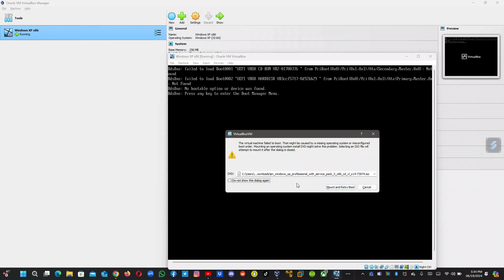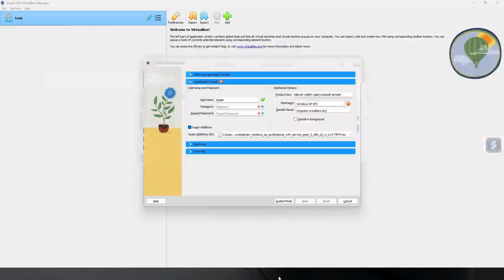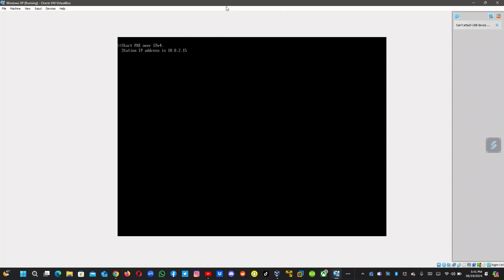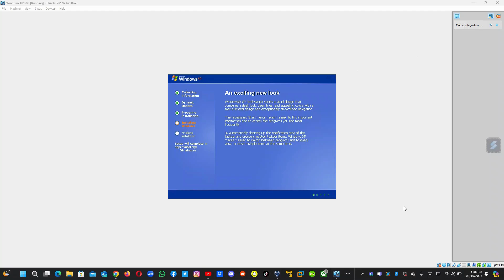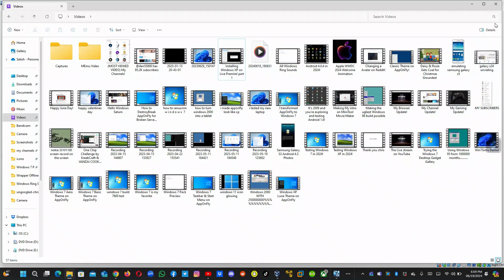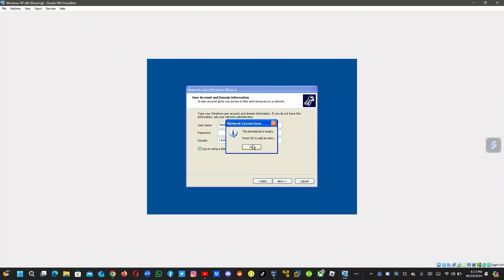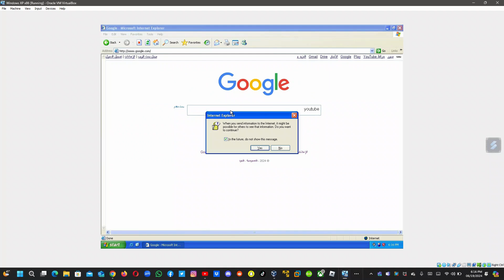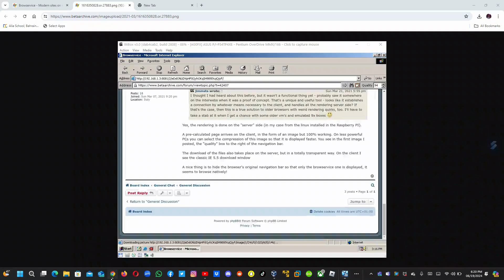Installing Windows XP on VirtualBox! (LIVE PREMIERE)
Now i'm going to show you how to install Windows XP Professional SP3 x86 on Live!

Product Keys:
MRX3F-47B9T-2487J-KWKMF-RPWBY

Credit for All Guests for this video.

Musics included:
(INSTRUMENTAL) 【KinitoPET Song】 Best Friends
Windows XP Installation Music
Windows Error Remix
Microsoft Windows XP - Russian Error Remix
Windows XP song (FedUpVideo) remake.
The Windows XP Tour Music [Original]